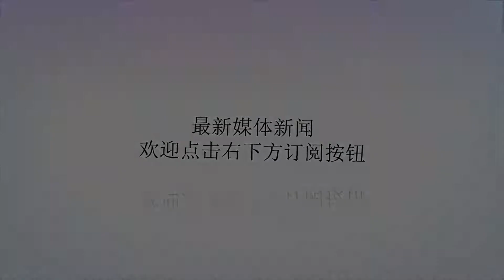人民币背后的故事，你知道多少？最后一张面额你肯定没见过！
谢谢！人民币人人都爱，天天相见，可是我们真的了解人民币吗？人民币图案背后的故事，你知道多少？贰角钱上的姑娘，如今什么样？在1980年版的贰角人民币上，有两位美丽可爱的少数民族姑娘。许多人都认为那是画家画出来的，实际上，她们真有其人，左边那一位名字就叫黄其萍。国庆30周年前夕，北京民族文化宫为举行全国民族工作展览，在各地挑选少数民族讲解员，黄其萍作为湖南土家族代表被选中。有一次，几个新华社记者和专业摄影师，为黄其萍拍了几十张头像照片。随后，她的头像出现在了1980年出版的《中国各民族》画册中，此后的80版贰角人民币上又采用了她的头像。独在异乡工作，黄其萍想念家乡。1982年，她告别京城，回到湖南，被安排在省民族事务委员会工作。如今的她，任湖南省农业委员会巡视员。图上的另一位姑娘叫苏春熙，也是1979年从延边朝鲜族自治州博物馆被选到民族文化宫担任解说员的。拍照那天，她精心地梳了头发和系了个朝下的领结。新中国首位女拖拉机手，曾受毛主席接见1962年发行的第三套人民币中，1元人民币上的女拖拉机手的原型，就是新中国第一个女拖拉机手梁军。梁军1930年出生在黑龙江省明水县，1947年东北解放后，梁军摆脱了童养媳的命运，有机会进入萌芽乡村师范学校学习，学校要搞机械化，梁军学会了开拖拉机。此后，中国第一位女拖拉机手梁军的名字，像春风一样传遍了神州大地，成为了整整一个时代的像征。她还作为全国工农兵劳动模范代表，受到毛泽东、周恩来等领导人的接见。心灵手巧的寨里“一枝花”第四套人民币1元纸币上的侗家女子，是贵州从江县庆云乡佰你村村民石奶引少女时代的头像。年轻时期的石奶引心灵手巧，是不折不扣的寨里“一枝花”。大约是在1978年，16岁的石奶引身着侗族盛装和伙伴们去镇上赶集。一个陌生男子拉住了她，示意她走出来，脸朝侧面站定，石奶引照做了，但心中充满了疑惑。对方随即拿出笔和画夹，挥舞起来……石奶引把这件事告诉别人，自己也忘记了。直到后来有人说钱上的女孩像她，才将这件事想了起来。低调的苗族阿哥80版人民币壹角上左边人物王德安是个苗族阿哥。上个世纪50年代曾任贵州省黔东南州州长，后在贵州省体委担任领导。王德安诚实本分、做事认真。对于自己的头像上了人民币，他的同事都知道，他也对家里人说过，但他并没有说拍摄过程，把这件事看得很淡。他只是说：“干了一辈子革命工作，能值（上）一角钱，已经很不错了。”第一套人民10元钱上的工人是个设计师1948年12月1日，中国人民银行以华北银行为基础，合并北海银行、西北农民银行，在河北省石家庄市组建成立，并发行人民币。杨琦是第一套人民币的设刻制版参与者。由于当时人民币设计印制完全保密，模特也只能在有限范围里寻找，杨琦本来就是工人出生，而且长得人高马大，外形英俊，于是被定为10元人民币上的工人模特。父亲是抗日名将蒋光鼐第三套人民币5角币上推纱锭的姑娘，是一位普通的纺织女工蒋定桂，但他的父亲却蒋光鼐却为人所熟知。（蒋光鼐一家，最小的女儿就是蒋定桂）蒋光鼐是功勋卓著的抗日名将，民革卓越领导人和创始人，新中国纺织工业的主要领导人，历任中国纺织工业部部长，全国政协常委。钱币被称为国家的名片，上面的风景名胜肯定很值得去，今天来给大家讲讲，人民币上的风景。首先第一套人民币的100元不过这个图案进行了艺术加工还有5000元面额上面是陕西渭河桥